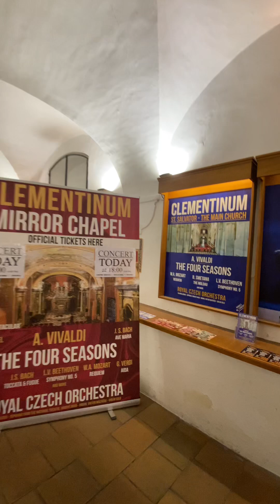Church of the Mother of God before Tyn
Last glance of the Church at the Old Town Square Prague, Czech Republic